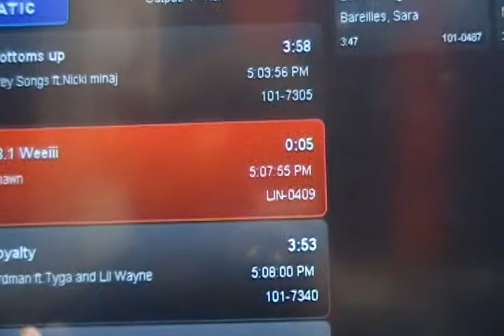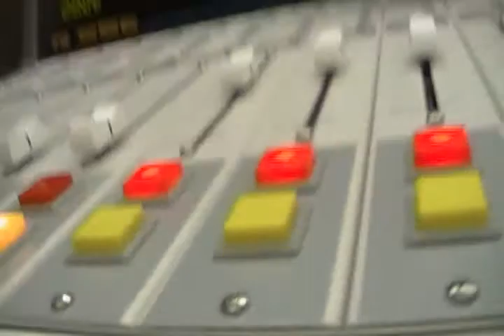Radio Show Part 1